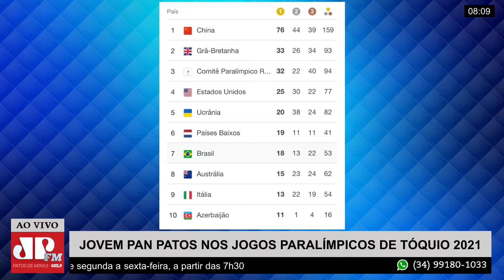Brasil segue surpreendendo nas Paraolimpíadas de Tóquio